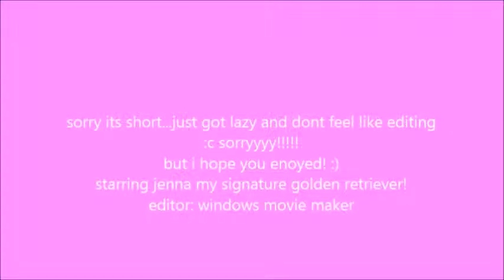new soul webkinz music video